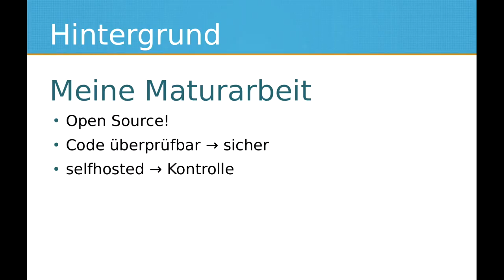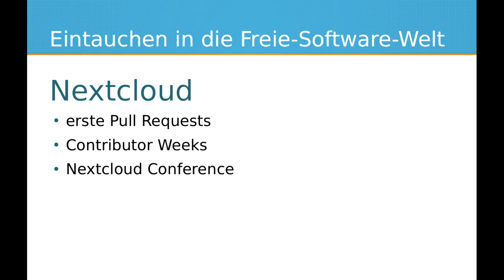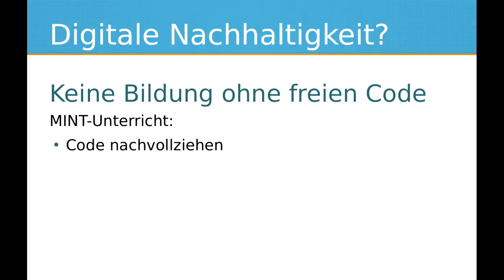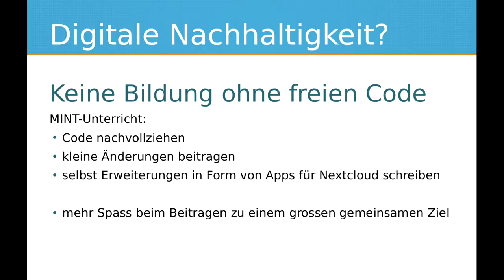Lightning Talk - Open Source Education - Jonas Sulzer - DINAcon 2019